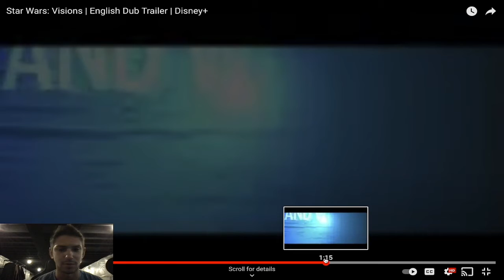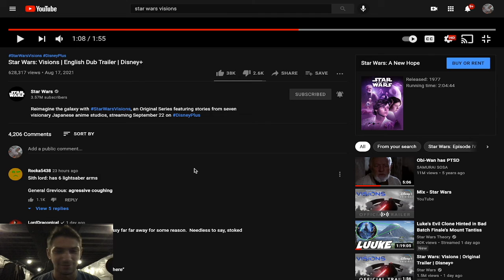Star Wars Visions Trailer Reaction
Hello there!
Today, I am reacting to the Star Wars Visions English trailer.
Thank you all for coming to watch our first ever published video!
We hope you stick around for a long time, as we are now starting to upload twice a week!